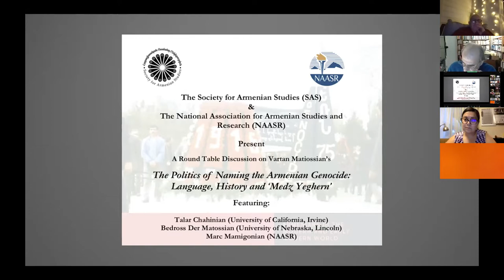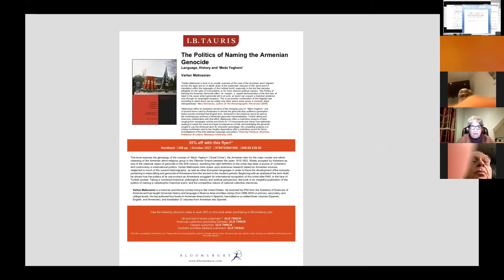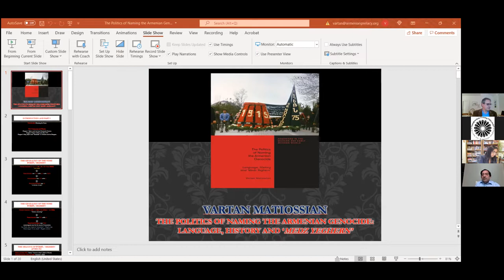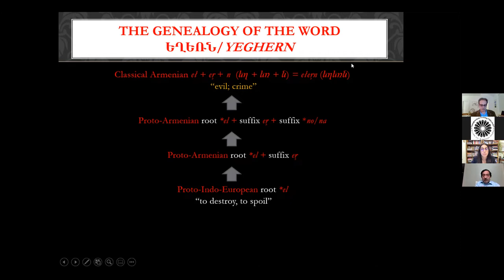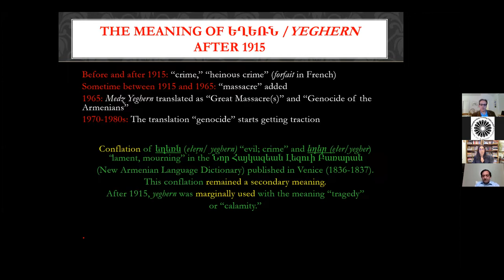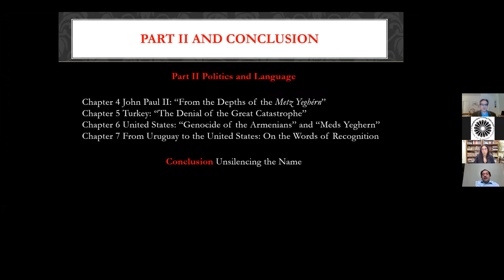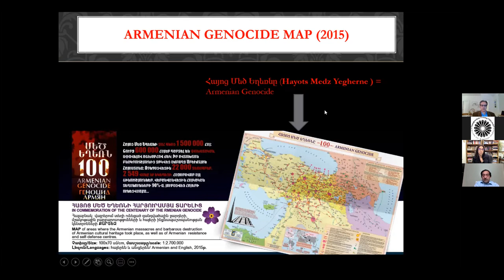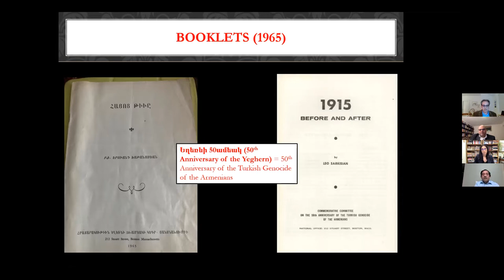𝐓𝐡𝐞 𝐏𝐨𝐥𝐢𝐭𝐢𝐜𝐬 𝐨𝐟 𝐍𝐚𝐦𝐢𝐧𝐠 𝐭𝐡𝐞 𝐀𝐫𝐦𝐞𝐧𝐢𝐚𝐧 𝐆𝐞𝐧𝐨𝐜𝐢𝐝𝐞: 𝐋𝐚𝐧𝐠𝐮𝐚𝐠𝐞, 𝐇𝐢𝐬𝐭𝐨𝐫𝐲 𝐚𝐧𝐝 ‘𝐌𝐞𝐝𝐳 𝐘𝐞𝐠𝐡𝐞𝐫𝐧’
The Society for Armenian Studies (SAS)
National Association for Armenian Studies and Research - NAASR(NAASR)

A Round Table Discussion on Vartan Matiossian’s

Featuring:

Talar Chahinian (University of California, Irvine)
Bedross Der Matossian (University of Nebraska, Lincoln & President of SAS)
Marc Mamigonian (NAASR)

7:30 pm Eastern Time (4:30 pm Pacific Time)

Dr. Vartan Matiossian is executive director of the Eastern Prelacy of the Armenian Church in New York City. A historian and literary scholar, over the past 35 years he has published eight books on Armenian history, literature and language in Armenian, English and Spanish, along with 22 books in Spanish and English translation, and several edited volumes. He has also published scores of articles, translations and essays in the Armenian and non-Armenian press.